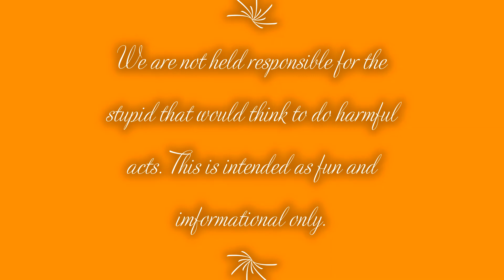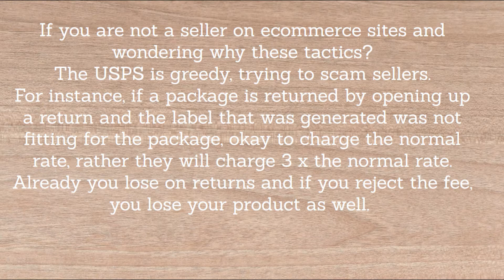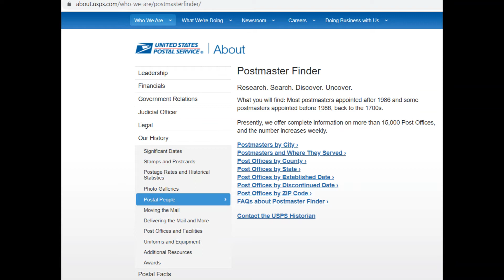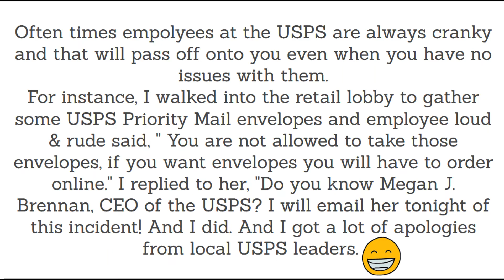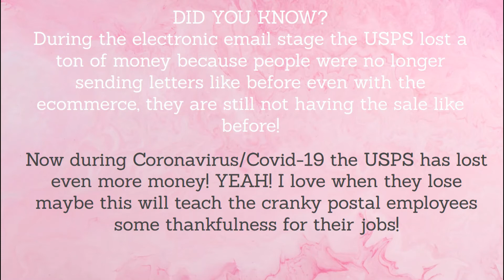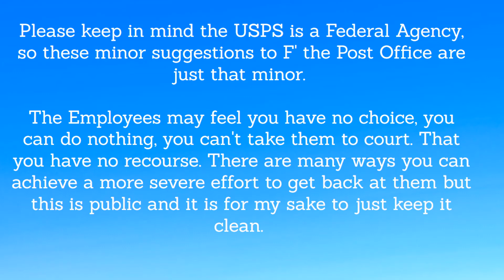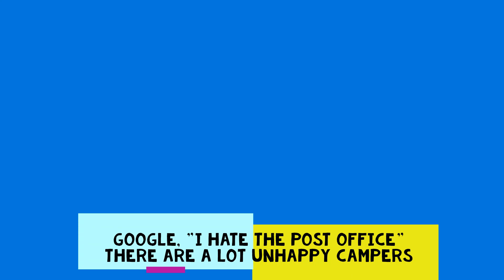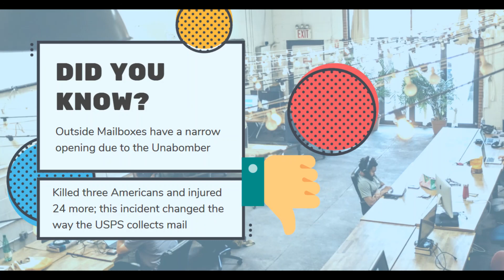Cates Cube/ How to LOVE (NOT) The USPS (18 Secrets the USPS Will not tell you!) e-commerce sellers!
If you enjoyed this video, please give it a THUMBS UP as it helps me in the YouTube algorithm! 😀

The service at the USPS is as bad as it can get for an e-commerce seller.  Or anyone for that matter. To be honest I had no clue the Post Office was really bad before e-commerce. After e-commerce, there were many times I felt "cornered" or "blocked" from even having an online business just because the personalities the USPS hires have nothing to do with being "right for the job."

Rather they are hired based on test scores. These exams are free to take and retake for a better score.

If you get a passing test score but a poor one, you will find it impossible to get hired unless you are Military Service Member.

The 18 "Did you Know" in this video shares with you tidbits you may have not known. In some cases some things you would never know and it can help you in your business to help defer the con-artist customers who always TRY with "Item not received" when in fact the scan shows as "Delivered." Thankfully when you use eBay, eBay uses the tracking information.